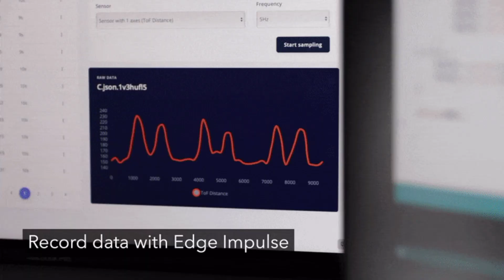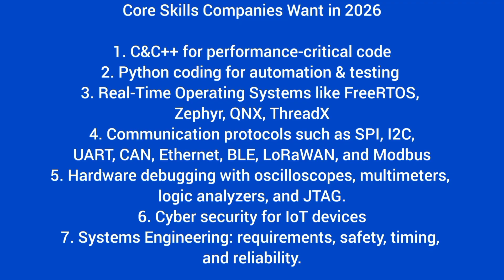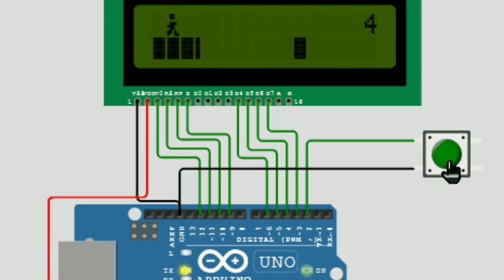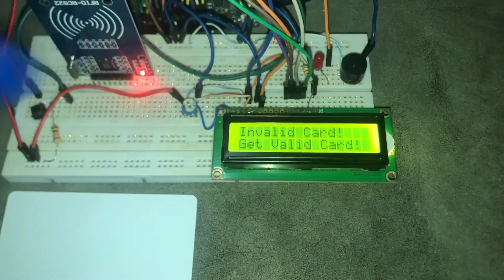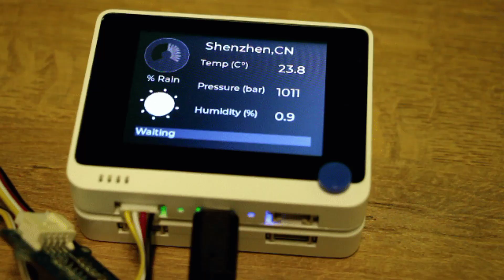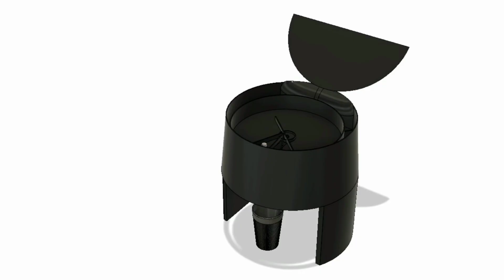Is Embedded Systems Still Worth It in 2026?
Is Embedded Systems still a good career in 2026 — or is AI replacing everything?
In this video, I break down the real truth about the embedded systems industry, job demand, salaries, market growth, and how AI is actually creating more embedded jobs, not killing them.

You will learn:
- What embedded systems REALLY are
- Whether the field is growing or dying
- The exact skills companies want in 2026
- The complete roadmap to become an embedded engineer
- Why embedded systems are future-proof in the AI era

How Edge AI, robotics, EVs, IoT, drones, and automation all rely on embedded systems

This 6-minute deep dive is designed to help students, beginners, and career changers understand whether embedded engineering is still a smart choice and how to start from zero.

If you want the full Embedded Systems Course Playlist, comment “Full Course,” and I’ll create it.

Welcome to Embedded Systems Diary.